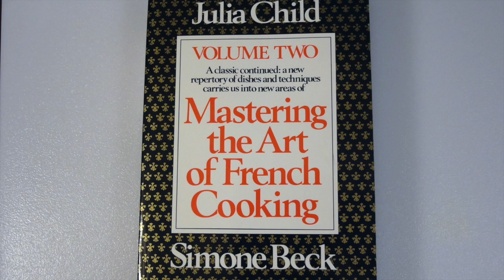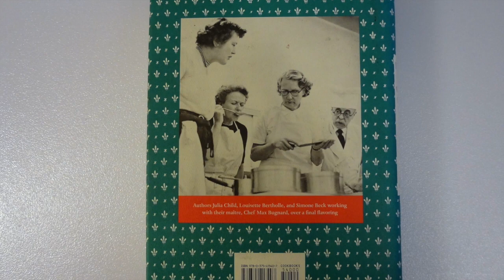Julia Child Mastering The Art Of French Cooking Book Review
Hey Cooks,
I have owned the Julia Child Mastering the Art of French cooking Book for a few years and had made so many delicious and amazing dishes. Your Support is the reason why I do this everyday. Thanks again!

Products I Mentioned:
Mastering the Art of French Cooking, Vol. 1

Mastering the Art of French Cooking, Vol. 2: A Classic Continued: A New Repertory of Dishes and Techniques Carries Us into New Areas

Mastering the Art of French Cooking (2 Volume Set)

Julie & Julia DVD

—FAQ:
*What camera am I using?- Sony Cyber-shot
*What am I using to edit my videos?- IMovie Maker